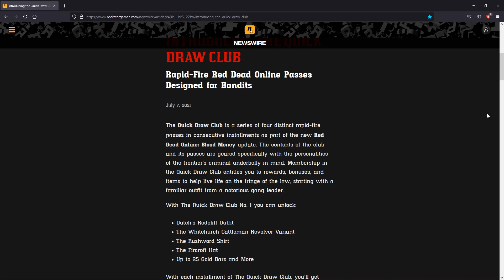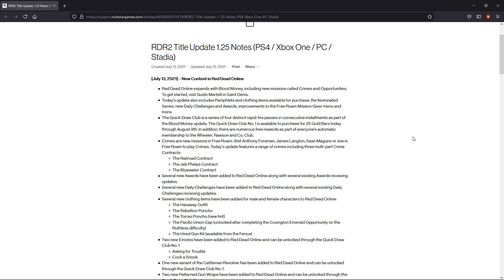Blood Money...vagy mi...